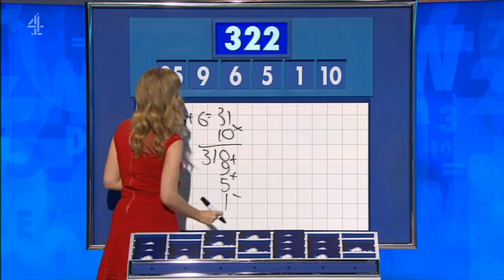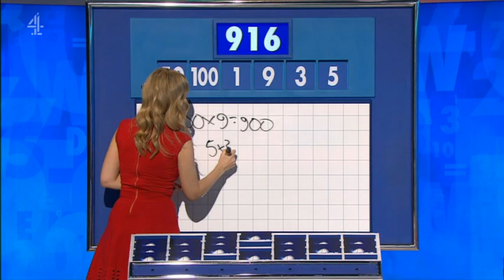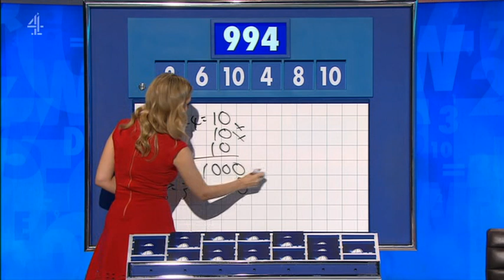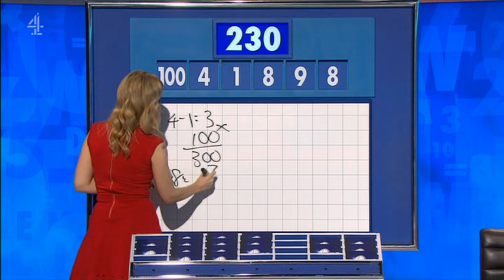Rachel Riley - Countdown 83x021 2021,02,01 1411c SD